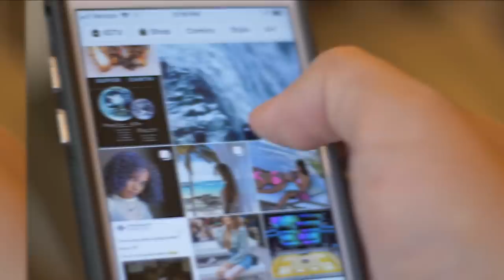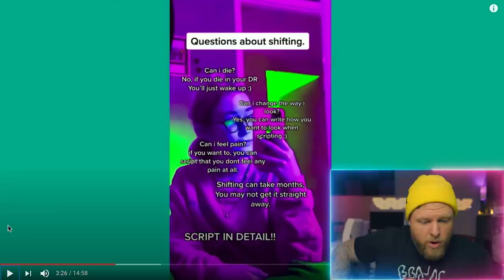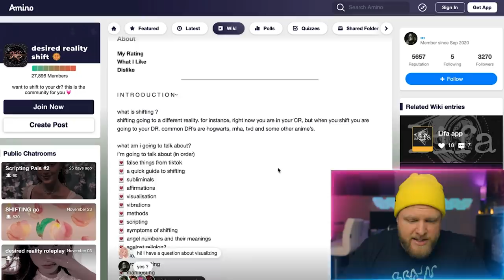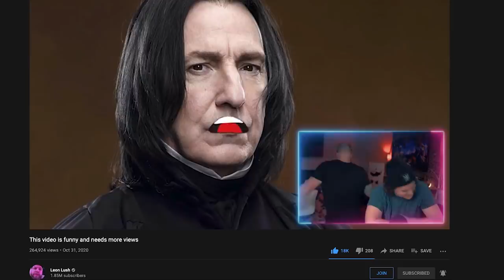Gen Z has completely lost it...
Reality shifting is lit, I wanna snuggle with Severus Snape.